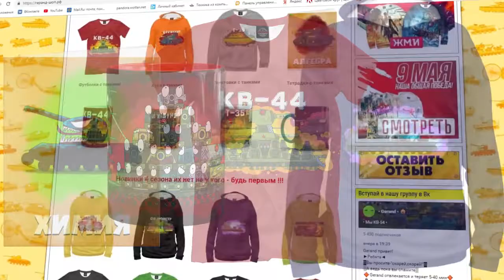Dora's Call - Cartoons about Tanks [New]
And now Leviathan is called a monster named Dora!